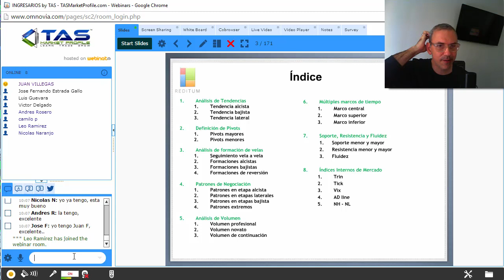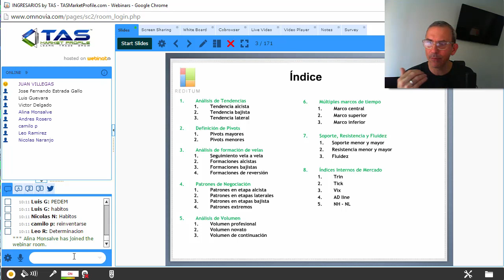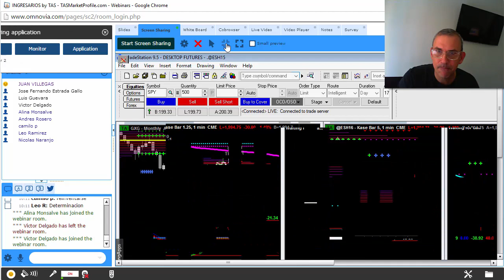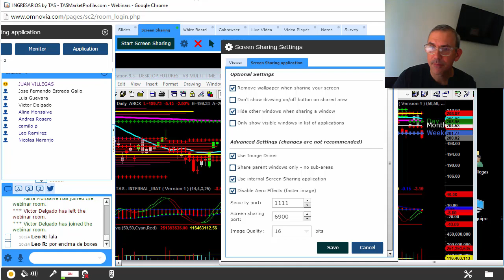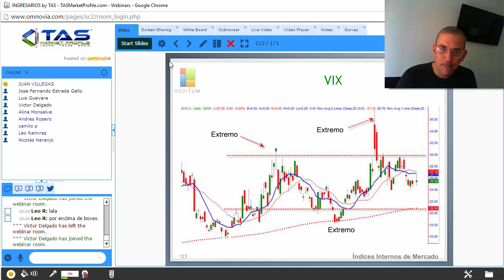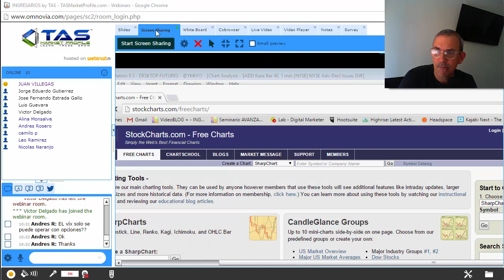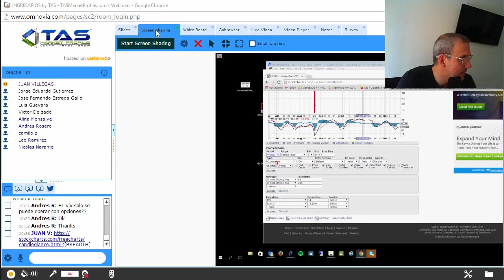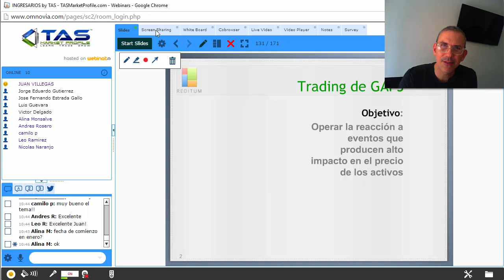Factor X de un Trader / Juan Villegas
Cuál es el FACTOR X en un trader exitoso?  Descúbralo en este video!